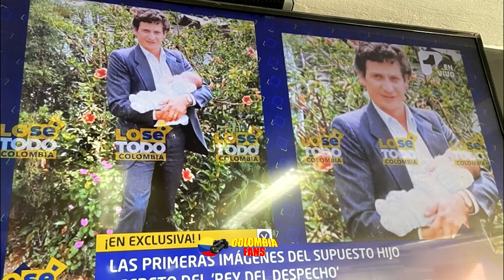Catalina Gómez lo rechaza! Hijo secreto de Darío Gómez pelea por la herencia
Tras la muerte del reconocido artista antioqueño Dario Gómez, se han dado a conocer los problemas familiares y la división que existe entre los hermanos del rey del despecho y su sobrina Catalina Gómez, quién previo a la muerte de su papá, se desempeñó como su manager.

Ahora, el nombre del rey del despecho nuevamente es tendencia en las diferentes redes sociales, pues todo parece indicar que habría aparecido un nuevo hijo no reconocido del antioqueño y se revelaron las fotos que lo comprueban, el cuál entraría a ser heredero de los bienes que dejó Darío Gómez en vida. Quédate y conoce con nosotros aquí en Colombia todos los detalles.